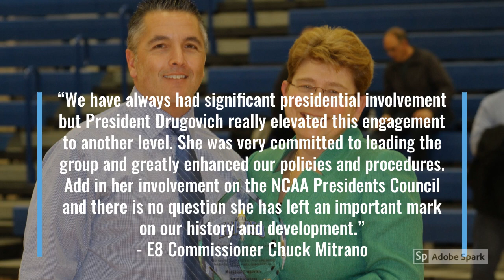'20 for 20' Series - Feature No. 17: Dr. Margaret Drugovich, Hartwick College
This is the 17th installment of the Empire 8 20 for 20 series, featuring current Hartwick College President Dr. Margaret Drugovich. President Drugovich is the first woman to serve as Empire 8 President and currently serves on the National Collegiate Athletic Association (NCAA) Division III President’s Council.